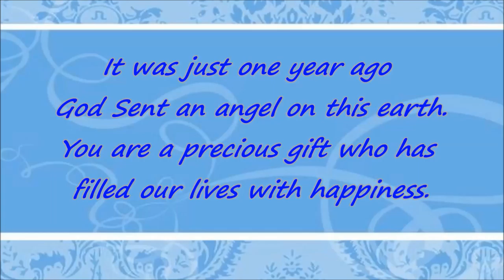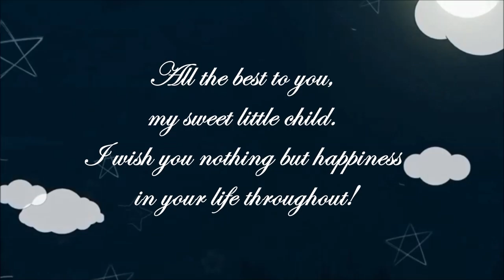Coro De San Francisco de Asis (jugaban Parish Church)